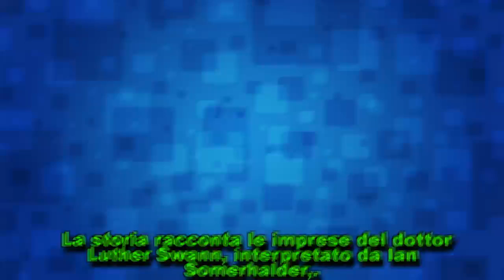Ian Somerhalder: dopo The Vampire Diaries, i vampiri tornano con Netflix